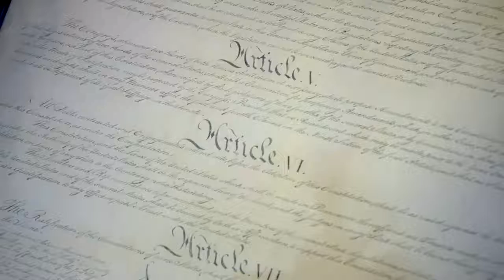White House USA | Donald Trump | USA Celebration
Hello guys,

This beautifull stock footage videos
 that you can use for your projects without my permission.
Please don't ask for any permission.
These clips are not mine,